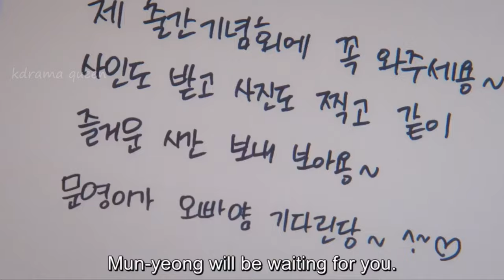It's Okay to Not be Okay Funny moments | Try not to laugh